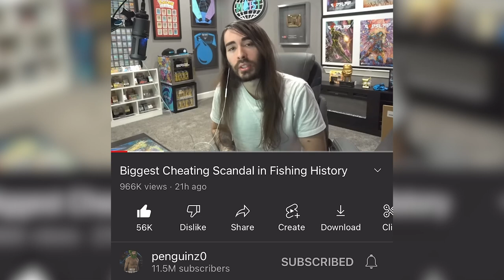Fishing Tournament Cheating Scandal - How Jake Runyan and Chase Cominsky Were Caught "Lead Handed"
In a recent, major walleye fishing tournament held by the Lake Erie Walleye Tournament Trail, controversy and scandal has arose when Jason Runyan and Chase Cominsky were caught red handed, or should I say "lead handed"? Because the two "anglers" were caught putting lead weights in to their limit of walleye to elevate their weight to win the event. Now many are asking "How did they know they were cheating?". Well, as a competitive fisherman and YouTuber, allow me to give my thoughts and insight as to how they were caught in the act.

0:00 "We Got Weights in Fish" - What Went Down?
0:51 Introduction from Danny B.
2:10 - What happened on Lake Erie? How were they caught?
3:56 The concept of tournament fishing explained.
5:20 How the two cheated.
6:53 How did fishermen know they were cheating?
8:17 The two should be permanently banned from competition.
9:33 Closing Thoughts.